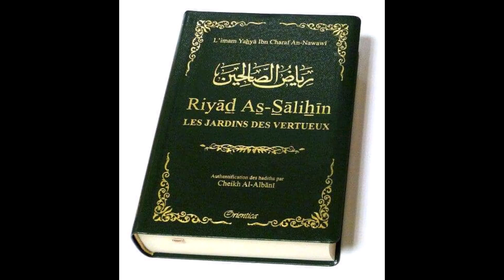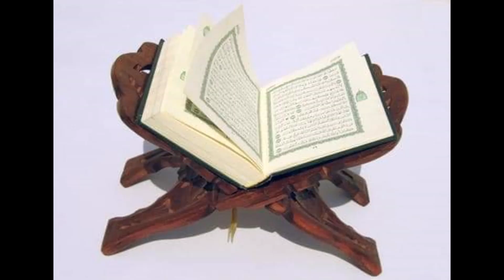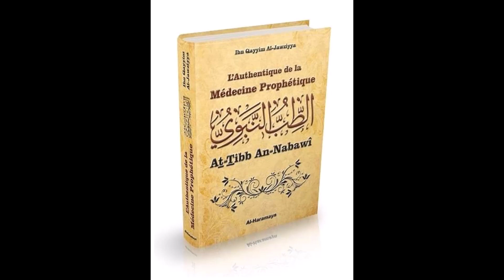BIOGRAPHIE DE DOCTEUR/IMAM OUSMANE SOHLI TRAORÉ